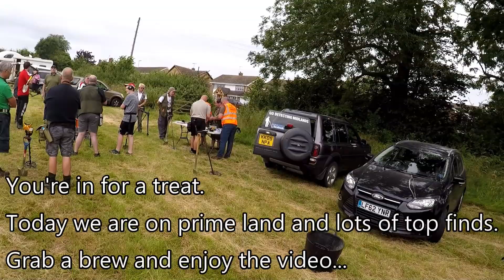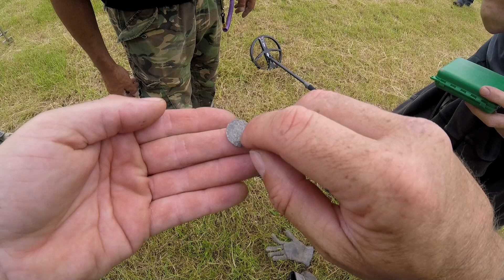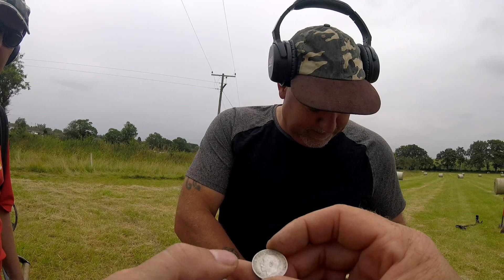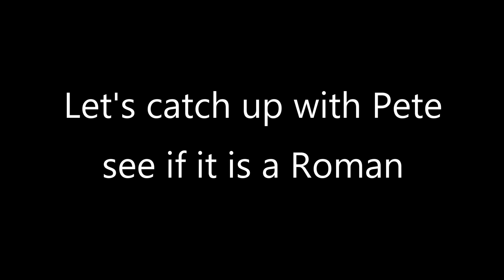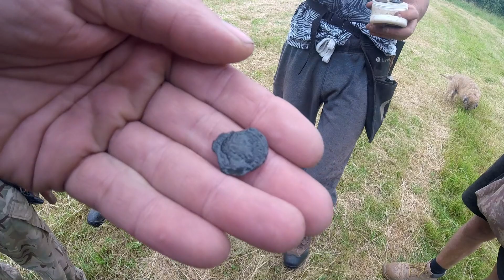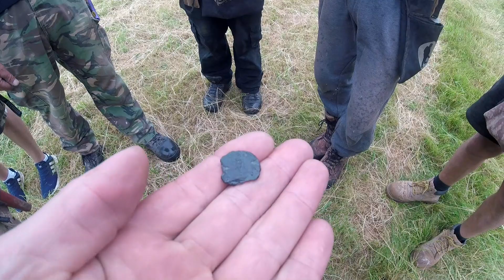AMAZING FINDS METAL DETECTING UK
This is crazy.. Loads of finds coming up off the pasture fields, finds from all periods Roman, Celtic and Medieval... What an amazing days detecting...